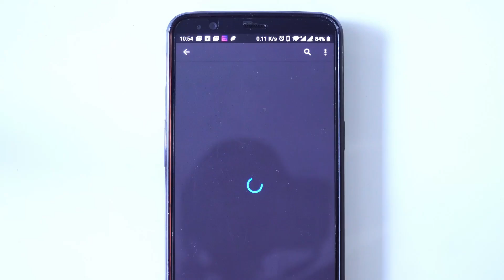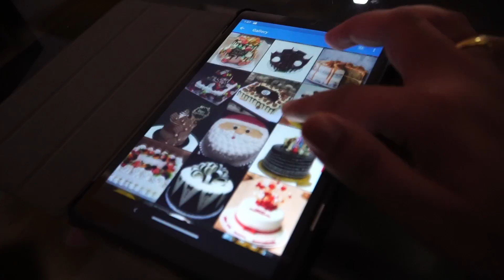ನಮ್ಮ ಪಾಪುವಿನ 1st ಬರ್ತ್ಡೇ ಸೆಲೆಬ್ರೇಶನ್ ಹೇಗಿತ್ತು |Cliya's 1st Birthday Celebration || Kannada Vlogs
Cameras and Mic:
Insta 360 One X
Sony a6400
16mm f1.4
18-105mm F4
50mm F1.8
Lav mic (costly)
Lav mic-1 (Budget)
Lav mic-2 (Budget)
On camera Mic (Shotgun)
Drone I use (DJI Spark)
Recommended drone for learning (DJI Tello)

Kannada vlogs
kannada family vlogs
Kannada vlogger
Kannada youtuber
Kannada youtube channel
Singapore Kannada vlogs
Kannada vlogs from singapore
mysore kannada vlogs
Mysore vlogs